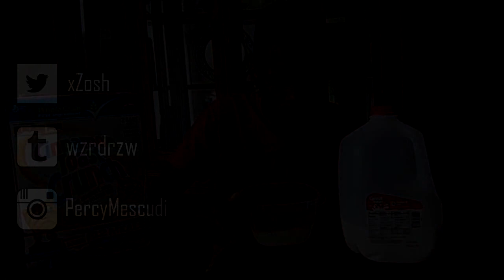My First Girlfriend (BO2)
My First Girlfriend
My First Girlfriend
My First Girlfriend